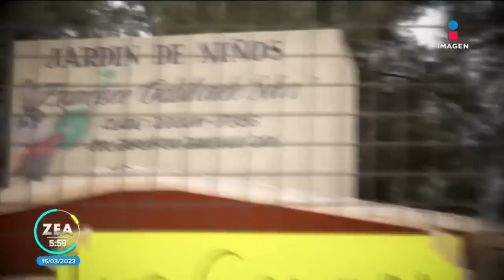Denuncian violación de alumno de cuatro años en kínder de Oaxaca | Noticias con Francisco Zea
Padres de familia bloquearon la carretera Oaxaca-Huatulco para denunciar el abuso sexual de un menor de cuatro años en un jardín de niños en el municipio de Zaachila.